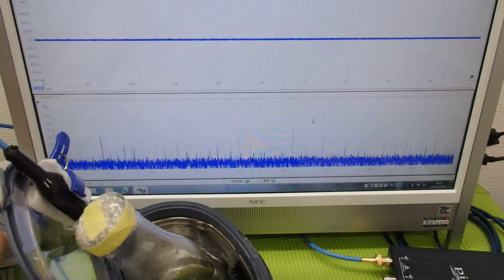超音波「攪拌・分散・乳化・粉砕」技術 ultrasonic-labo